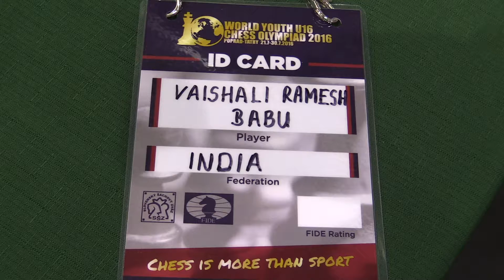7.6. India - Bulgaria 3½: ½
[Event "World Youth U16 Chess Olympiad 2016"]
[Site "Poprad"]
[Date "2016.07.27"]